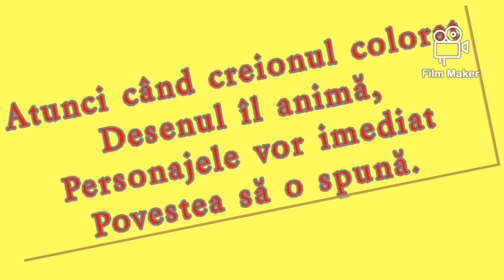A comunica ... a învăța să comunici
~A comunica ...  a învăţa să comunici~
de Margareta Gheorghe
Desen: Margareta Gheorghe

Elefănţelul ELFI
Se agita în neştire
Într-o nelămurire
De principiu.
De fapt nu pricepea,
Ca să zic aşa,
De ce unii au habar...
Ştiu să se comporte
În societate.
Ştiu a vorbi şi a discuta,
Nu neapărat la obiect,
Dar ştiu... a comunica.
Iar alţii-s mai timizi,
Mai necomunicativi.
ELFI... adevărul îl voia
Şi-l căuta...
În dicţionare,
La „chestii“ ...verbale.
Dintr-o dată
Se făcu lumină.
ELFI a înţeles că...
Atunci când vrei
Să dai de ştire
Unei lumi întregi,
Când ai ceva de spus...
Cu adevărat,
Comunică din suflet
Şi cu siguranţă
Cuvintele...
Vor fi luminate
De Divinitate.

Dezvoltarea personală destinată copiilor are scopul de a-i ajuta să cunoască și să înțeleagă mai bine lumea în care trăiesc, să se adapteze mai ușor din punct de vedere emoțional și social și să învețe să trăiasca sănătos și în armonie cu cei din jurul lor.
Prin intermediul fabulelor, a poeziilor și a poveștilor, copii pot să scoată la iveală emoţii şi sentimente ce riscă să rămână ascunse în inconştient şi să identifice noi moduri de abordare. Fabulele și poeziile reprezintă şi un izvor important pentru deblocarea creativităţii şi intuiţiei dar oferă şi oportunitatea înţelegerii şi exprimării de sine.

Margareta Gheorghe este scriitor, lucrător în arte combinate și consilier pentru dezvoltare personală.